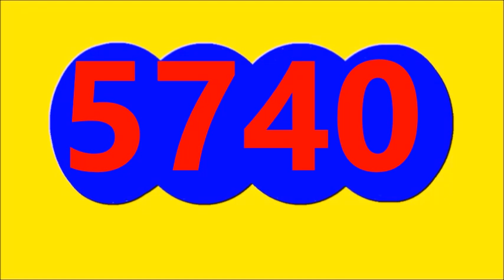Ultimos RESULTADOS SORTEOS DE LOTERIAS Y CHANCES DE HOY VIERNES 30 DE NOVIEMBRE DEL 2023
ULTIMOS RESULTADOS DE LOS CHANCES Y LOTERIAS DEL DIA DE HOY VIERNES 30 DE NOVIEMBRE DEL 2023